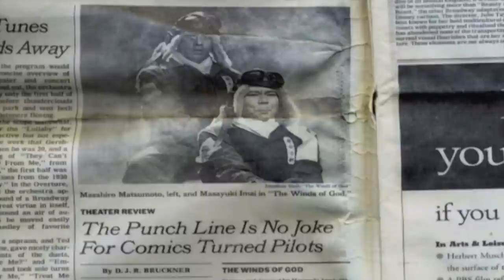WINDS OF GOD 2012 / Lets go for it ウィンズ オブ ゴッド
Artist : 今井雅之
作曲 : TATSUYA
作詞 : 今井雅之

今井雅之 : プロフィール
幼いころから映画、ことに洋画が好きで俳優に憧れるようになる。高校卒業後俳優になろうと志すが、自衛官の父に俳優になりたいのであれば自活するよういわれ、自衛隊に入隊することになる。

兵庫県立豊岡高等学校卒業後、1980年4月陸上自衛隊に一般曹候補学生で入隊。同年12月滋賀県今津町（現高島市）の第3師団第3戦車大隊（今津駐屯地）に配属。上官に俳優になりたいため辞めたい旨を告げ、「自衛隊は俳優養成所ではないぞ」と叱られる。

1981年9月、陸士長で依願除隊。

1986年3月法政大学文学部英文学科卒業。1986年奈良橋陽子演出『MONKEY』にて舞台デビュー。代表作に「THE WINDS OF GOD」（ザ・ウィンズオブゴッド・原作･出演等）、「SUPPINぶるうす ザ・ムービー」（初監督作品・出身地の兵庫県豊岡市にて撮影）などがある。伊丹十三監督「静かな生活」のストーカー役で1996年日本アカデミー賞優秀助演男優賞受賞。当初奈良橋の主宰するUPSに所属していたが、「THE WINDS OF GOD」のニューヨークオフ･ブロードウェイ公演が頓挫したことに端を発する事務所とのトラブルから独立。「エル・カンパニー」を立ち上げる。1998年幾多のトラブルに見舞われながらも、オフ・オフ・ブロードウェイで公演、成功を収める。

2005年3月9日の『愛のエプロン 男祭り大会』で中エプにランキングされるなど、料理が得意。 売れない時代に、「ラ・ボエム」の1号店（原宿店）に7年間勤める。自衛官時代の癖で大声で客の注文を復唱し店長に顰蹙を買い調理に回される[要出典]。

小学5年の頃からアグネス・チャンのファンであり、『はなまるマーケット』にゲスト出演した際、実家の自室にデビュー当時からのグラビアポスター等が大量に貼られている様子を写真を見せ紹介した。

読売ジャイアンツのファン。

このほか岩波書店から『若いぼくらにできること-体験的教育論』（1997年、ISBN 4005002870）など複数の著作があり、最近では日本文化チャンネル桜賛同人になったり、神社本庁や日本会議、靖国会館などでの講演会で特攻隊を「武士道精神に溢れる」と語るなど、保守派・右派文化人としての側面も見せている。しかし「THE WINDS OF GOD」公演の最後には涙ながらに「NO MORE WAR!」と叫ぶなど、反戦への意志も強い。

(参考文献 : Wikipediaフリー百科事典)